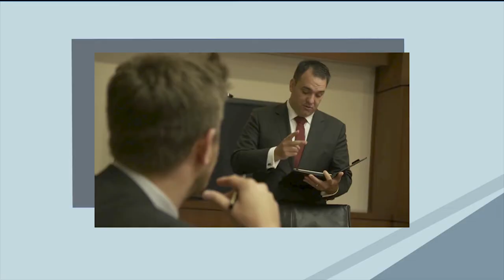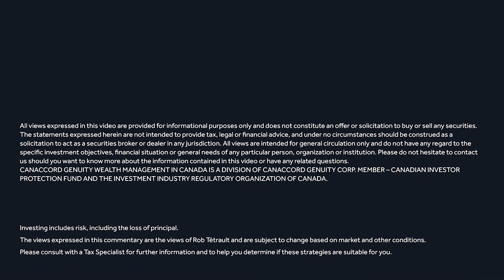Vincenzo Guzzo is Mr Sunshine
1) Vince Guzzo is a movie industry titan based in Montreal, where he lives with his wife and five children.
    -he brash businessman recently became a central Canadian media figure as the newest Dragon on CBC’s Dragons’ Den.

    --His eccentric style and quirky demeanor have made the popular show must-watch television in its 13th season.

1) Rob and Vince discuss:
    -the re-opening of Vince's theatres
    -stock news from Bloomberg and their takes on it
    -possible impact of Covid vaccine
    -and more!